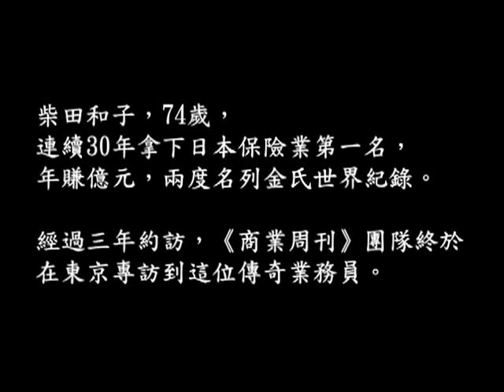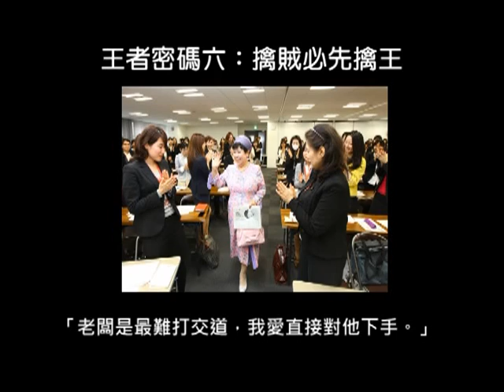日本74歲保險天后的王者密碼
柴田和子，74歲，連續30年拿下日本保險業第一名，年賺億元，兩度名列金氏世界紀錄。經過三年約訪，《商業周刊》團隊終於在東京專訪到這位傳奇業務員。